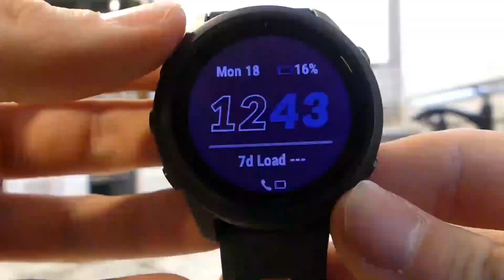Sights and Sounds | 2021 Bristol Night Race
Here is a short video of our weekend trip to Tennessee. We stayed at GlampKnox which is less than 30 minutes outside of Knoxville.